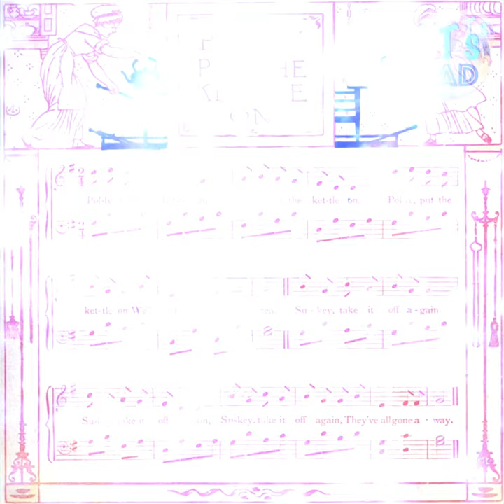POLLY PUT THE KETTLE ON - Nursery Rhyme Karaoke